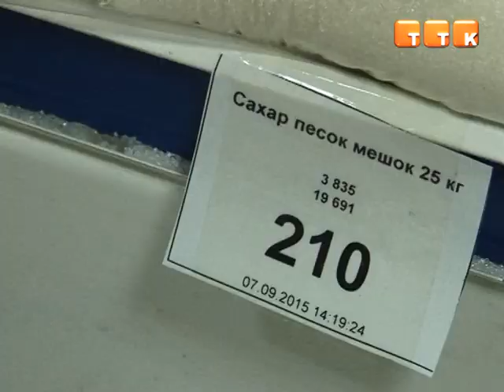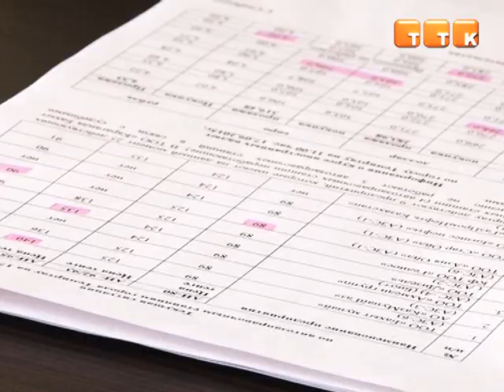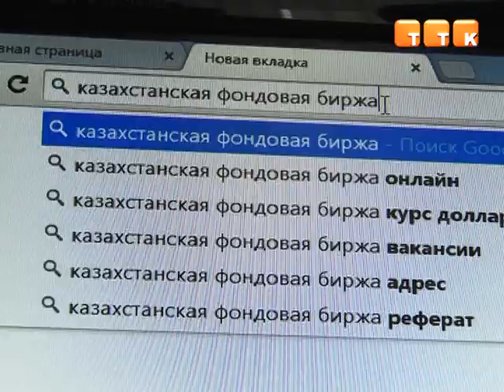В Темиртау продолжают расти цены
В связи с нестабильным курсом иностранной валюты и девальвацией тенге, цены на ряд товаров и услуг в среднем подорожали на 15-30%. Наши корреспонденты провели мониторинг цен и узнали, какие товары подскочили в цене, а какие - наоборот.